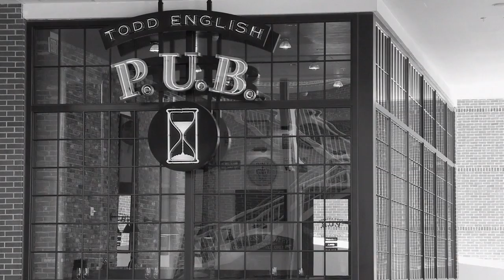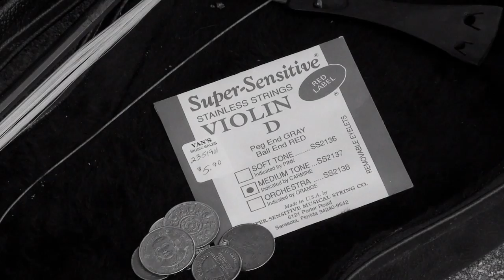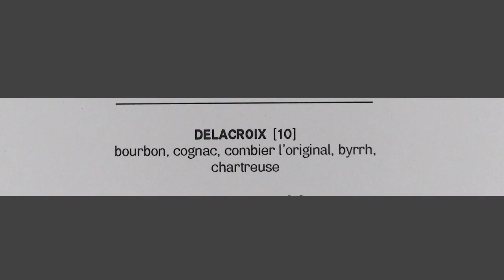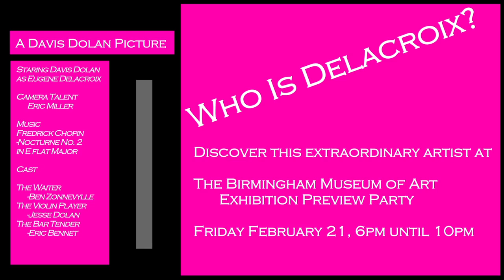Who is Delacroix ~ Chapitre Un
A black and white short demonstrating the challenges modern society brings for the famous French artist, Monsieur Delacroix. Eugene Delacroix's exhibit is on display at The Birmingham Museum of Art.